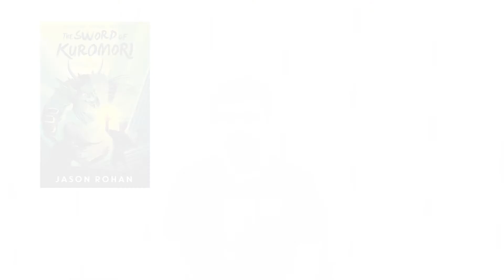Teen Book Talk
Check out what WCPL Teens are reading this summer.